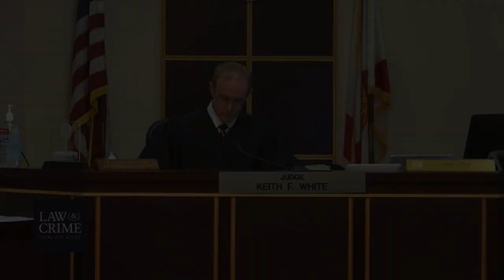Scott Nelson Penalty Phase Day 4 Dr Valerie McClain Psychologist Part 2